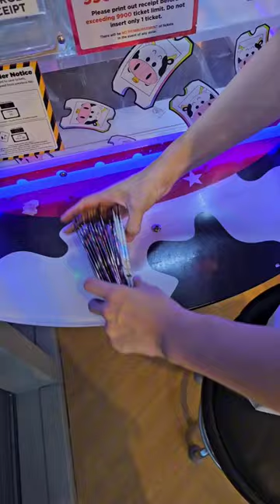💡Arcade hack to save 🌎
Arcade hack to store your winning prizes without using excessive plastic bags! Save the earth. 🌎🌎🌎